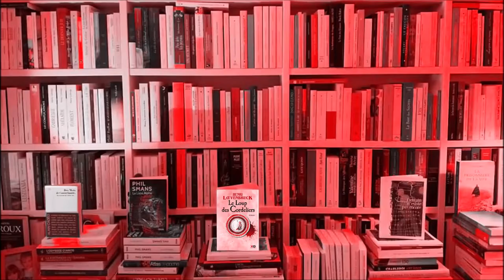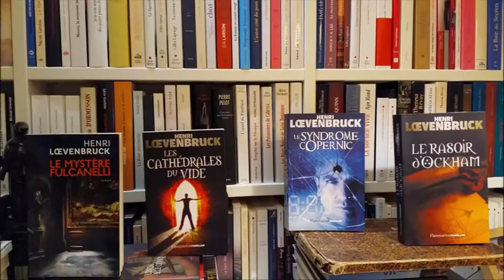Guillaume Sautet Henri Loevenbruck Le loup des Cordeliers